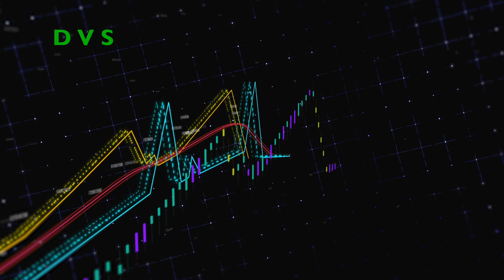2021 - Năm Bùng Nổ Của Giới Đầu Tư - Người Người Nhà Nhà Rót Tiền Vào Chứng & Tiền Số ... | DVS Vlog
2021 - Năm bùng nổ của giới đầu tư: Người người nhà nhà chơi chứng khoán, tiền số, canh bạc rủi ro chưa biết ai là người khôn, kẻ dại sau cùng

 2021 - Năm bùng nổ của giới đầu tư: Người người nhà nhà chơi chứng khoán, tiền số, canh bạc rủi ro chưa biết ai là người khôn, kẻ dại sau cùng
Đại dịch khiến nhà nhà, người người rót tiền đầu tư, tạo nên khung cảnh biến động chưa từng có trên các thị trường tài chính.

Theo hãng tin Bloomberg, năm 2021 là một năm "hoang dại và đầy cảm xúc" cho những nhà đầu tư khi mọi người đều đổ xô đi đầu cơ một thứ gì đó thay vì kiếm tiền từ nghề chính của mình. Đến cả những diễn viên nổi tiếng như Tom Brady hay Matt Damon cũng quay sang chơi tiền số khi các rạp phim đóng cửa.

- Deutsche Bank: Ngay cả khi FED tăng lãi suất, chứng khoán vẫn tiếp tục tăng trong 10 tháng sau đó